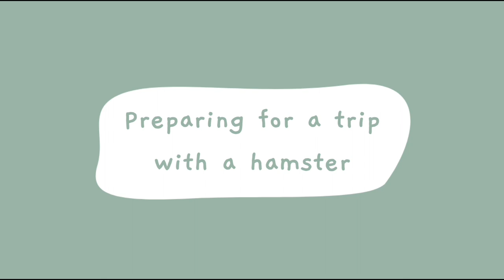Preparing my hamster for a trip!✈️ Vlog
See how I set up my hamsters temporary cage for when we're gone!

Tags(ignore): hamsters, hamster vlog, how to prepare hamster for a vacation, preparing hamster for vacation